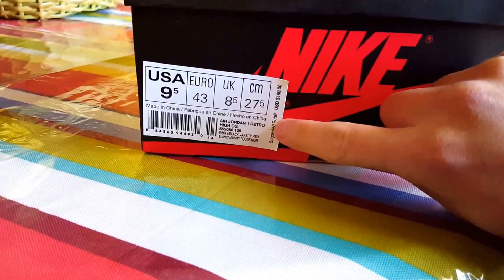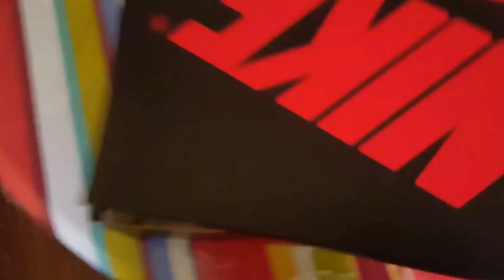Air Jordan 1 Retro High OG "Black Toe" Review!!!